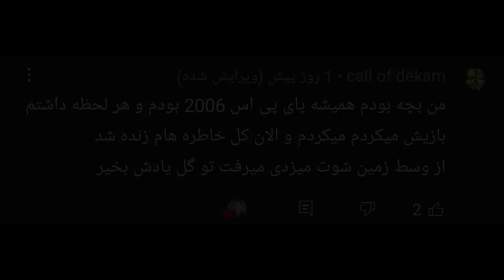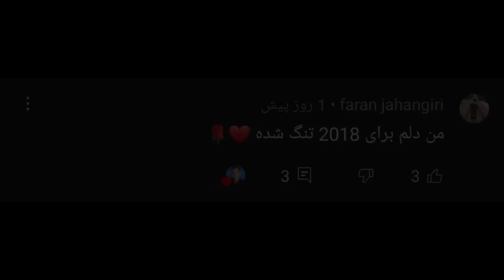گیم پلی Pes 2021 😱😍 جنگ یازده مسی با یازده رونالدو در پی اس 2021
گیم پلی Pes 2021 😱😍 جنگ یازده مسی با یازده رونالدو در پی اس 2021. گیم پلی PES .پی اس 2021 .گیمپلی PES 21 . پی اس .گیم پلی Pes 2021 😱😍 جنگ یازده مسی با یازده رونالدو در پی اس 2021

اگه دوست دارین یاد بدم چجوری هر بازیکن ۱۱ تا بیاری توی یک تیم باید این ویدیو ۲۰۰ تا لایک بخوره
دوست داری کدوم بازیکن رو بیاری توی تیمت مسی یا رنالدو یا ..
توی این جنگ کی میبره؟ مسی یا رونالدو؟